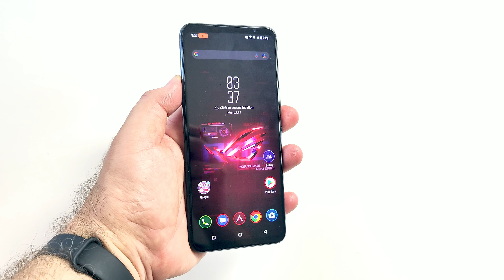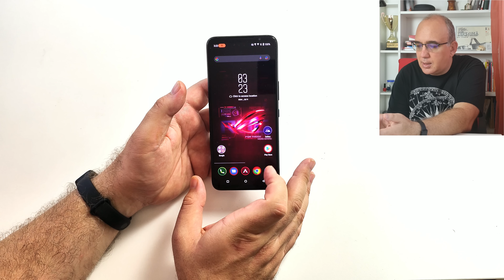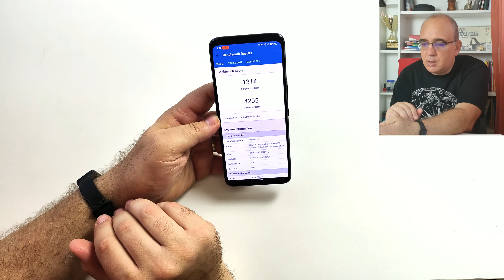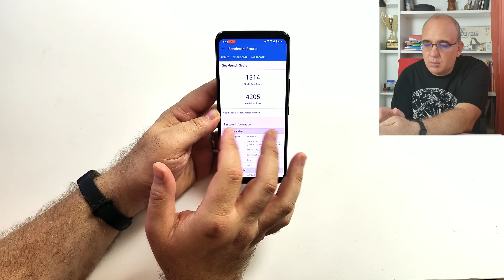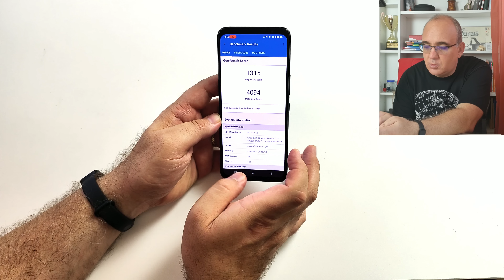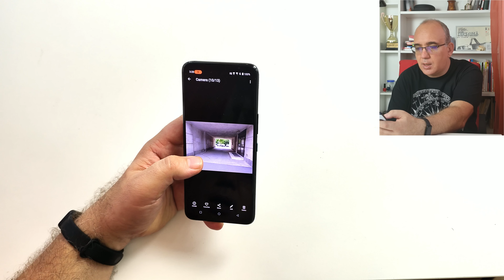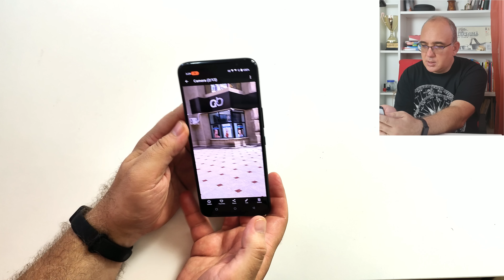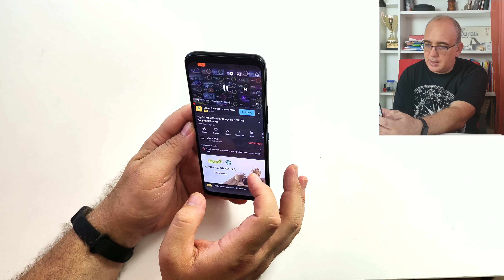Review Asus ROG Phone 6 Pro - astăzi se lansează în România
Asus lansează azi în România două modele ROG Phone 6, iar varianta de top, cu Pro, vine spre finalul lunii august. Am avut ocazia să testez înainte de lansarea oficială acest model și pot să vă spun că este excepțional.

+ Detalii  tehnice Asus ROG Phone 6 Pro +

Ecran: 6.78 inch AMOLED, 2448x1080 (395ppi) 165 Hz, HDR10+, 1200nits + Corning Gorilla Glass Victus
Procesor: Snapdragon 8+ Gen 1
GPU: Adreno 730
Memorie: 12 / 16 / 18 GB RAM
Stocare: 256 / 512 GB UFS 3.1
Camera: 50 + 13 + 5 megapixeli macro
Selfie: 12 megapixeli
Dimensiuni: 173 x 77 x 10.3 mm
Greutate: 239 gr
Baterie: 6.000 mAh + 65 W
OS: Android 12
Tehnologii: IPX4, NFC, Bluetooth 5.2, Wi-Fi 6E, USB-C 3.1 gen2 (lateral), USB-C 2.0 jos, mufă de căști
Preț: 5.099 lei / 5.999 lei / 6.499 lei

Nu are card de memorie, dar suportă astfel de stick-uri pe USB Type-C: